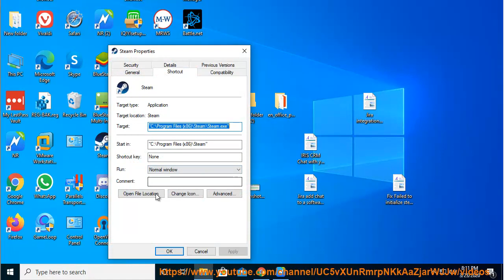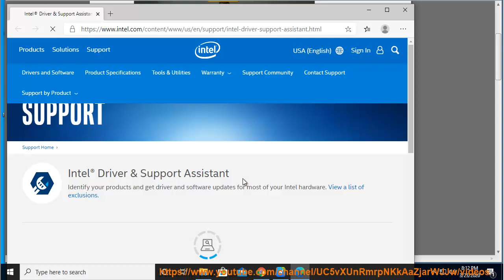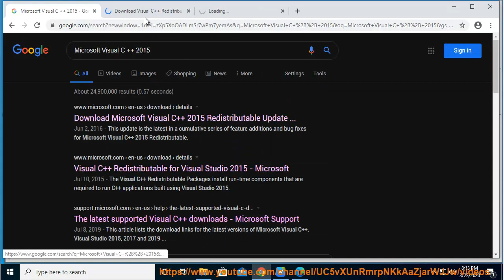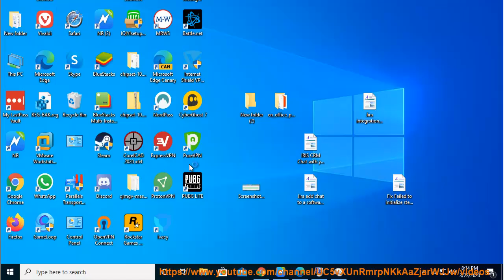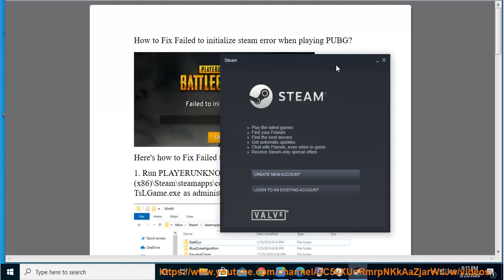Fix Failed to initialize steam error when playing PUBG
Here's how to Fix Failed to initialize steam error when playing PUBG. Learn more?

3 Ways to Install PUBG on Windows 10 PC (2020 Tips)
Fix Teleport failed, the server is full. (Error Code: 772) in Roblox
Fix Teleport Failed This game has not been approved, yet. (Error Code: 773) in Roblox